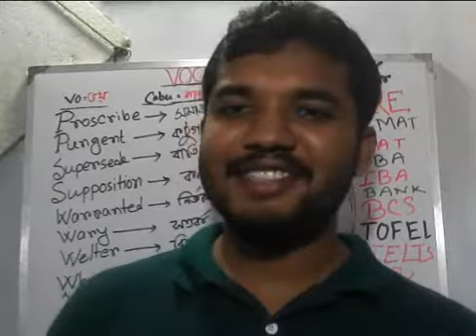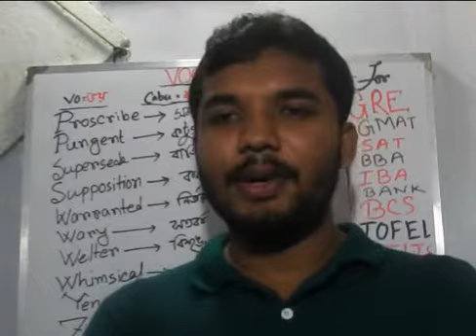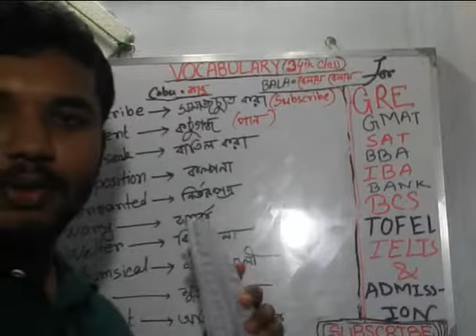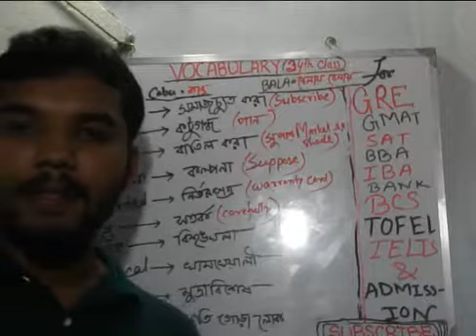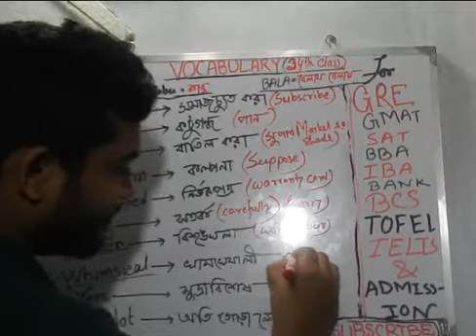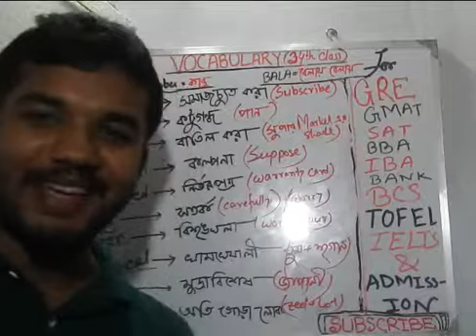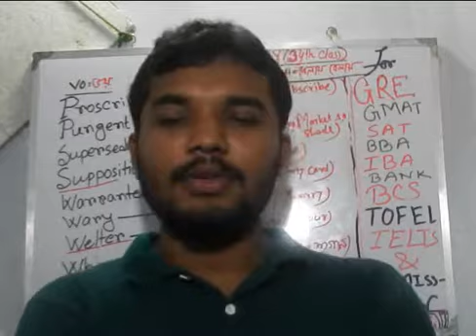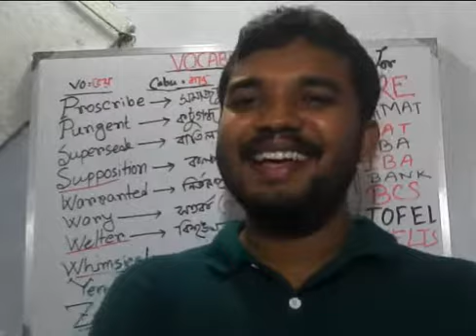Most easiest way to learn vocabulary 34 (last class)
Most easiest way to learn vocabulary 34 (last class। 1st project)
BARRONS 333
VOCAB AMIT.